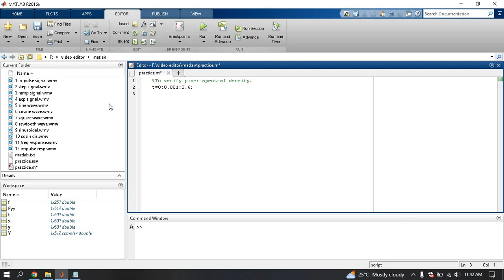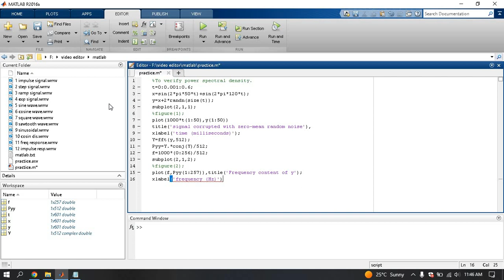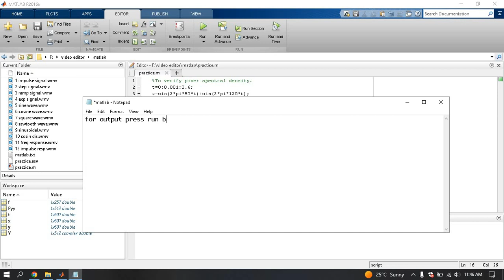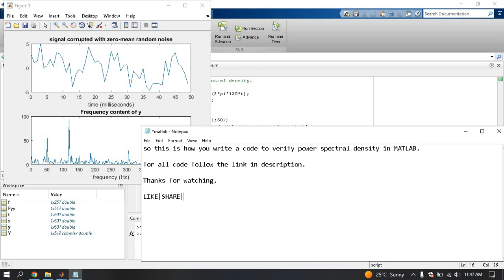How to write a code to verify power spectral density in MATLAB | 2023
Hello there,
This channel is about learning the tricks and tips about Microsoft Word, excel, powerpoint, IT related videos, programming videos and more other softwares.